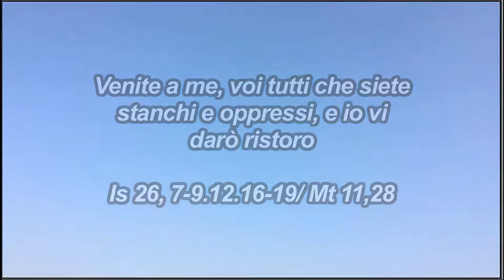M A Benedettelli 14 luglio